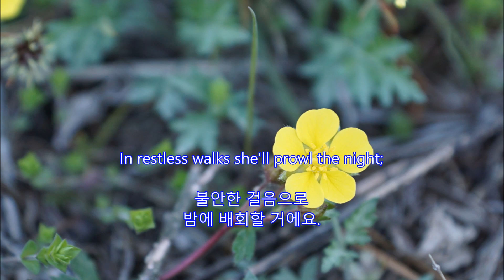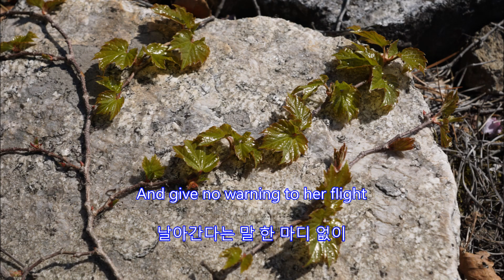April Come She Will(4 월이 오면 그녀가 올 거에요) - Simon and Garfunkel: 죽주산성(竹州山城)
April Come She Will
4 월이 오면 그녀가 올 거에요
Simon and Garfunkel

죽주산성(竹州山城)
경기도 안성시 죽산면
2017년 4월 19일